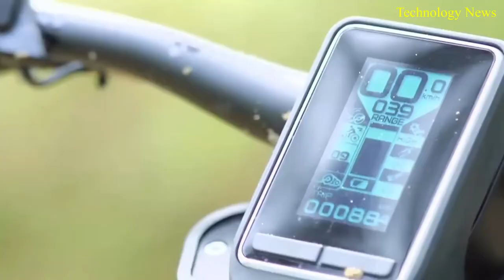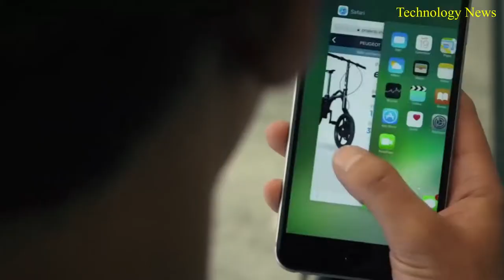7 CRAZY BIKES You Have to See to Believe